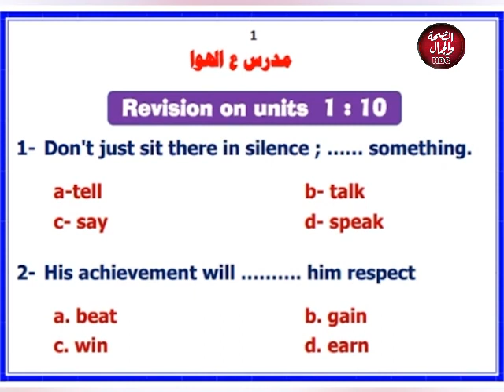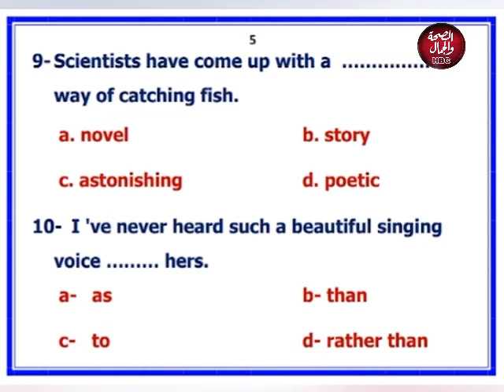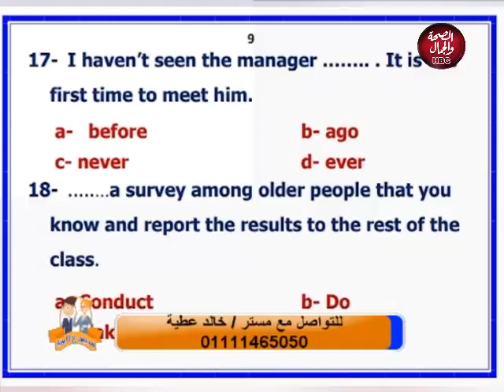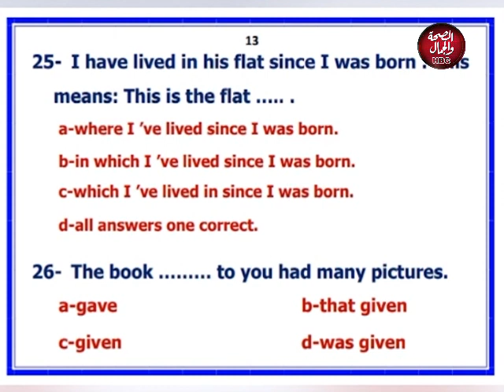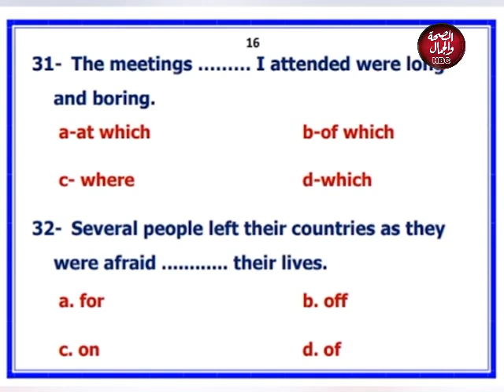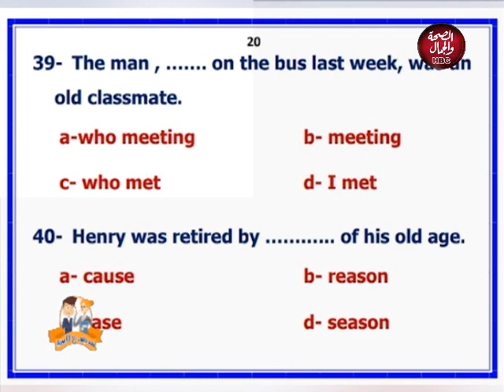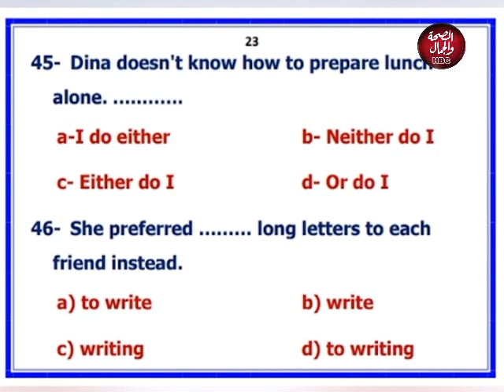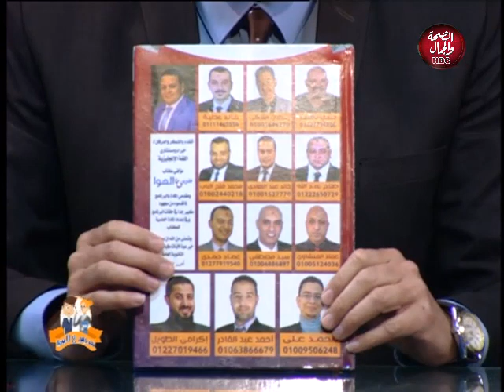مدرس علي الهوا | لغة إنجليزية مراجعة الوحدات من 1 _ 10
قناة_الصحة_والجمال# برامجنا